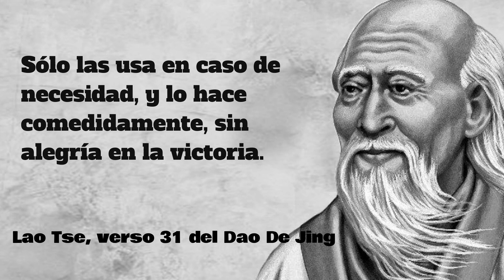3 + 1 Razones para practicar ESPADA de Taichi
❇️ ¿Haces taichí y no practicas con la espada? Estás perdiendo una parte muy importante por varios motivos. ¿Quieres saber por qué es importante?

La espada es la reina de las armas cortas en las artes marciales chinas. Mucha gente opina que no tiene sentido practicar las armas en nuestra época, pero te voy a dar motivos de peso para que las incorpores a tu entrenamiento.

El taiji jian, la espada de taichí, es posiblemente el arma más practicada entre los entusiastas del taichí y no es sólo por su estética y elegancia.

Muy poca gente llega a leer hasta aquí. El hecho de que hayas llegado me dice que eres una persona comprometida con llegar hasta el fondo de las cosas y eso seguro que influye en tu entrenamiento. ¿Quieres ayudarme a saber cuántos sois? Déjame un ☯️ en los comentarios. Lo tienes en el apartado de símbolos de tus emojis. 😉

0:00 Introducción
0:48 Mejorar la mano vacía
2:06 Extender la energía
3:31 Crecimiento espiritual
6:13 Porque es divertida